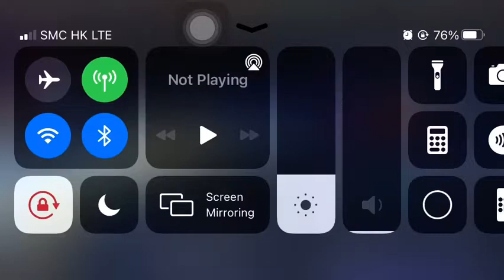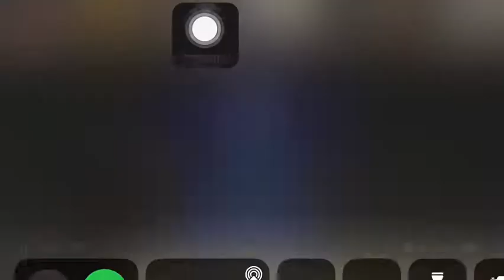Ice - New Hero Debut 20220806 Node 24 DC Legends Game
Lex Luthor (Survival Support Suit) - Lv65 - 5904 - L3 - G10
Bane (Venom Addict) - Lv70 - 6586 - L4 - G11
Etrigan (The Demon) - Lv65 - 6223 - L3 - G10
Ursa (Kryptonian Officer) - Lv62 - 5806 - L3 - G10